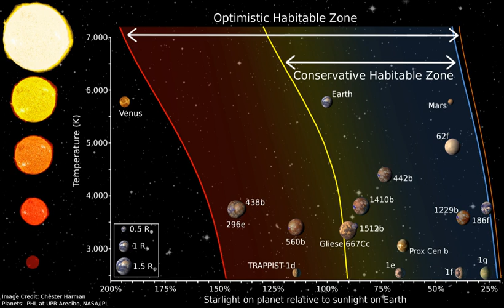Circumstellar habitable zone | Wikipedia audio article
This is an audio version of the Wikipedia Article:
Circumstellar habitable zone

- Socrates

SUMMARY
In astronomy and astrobiology, the circumstellar habitable zone (CHZ), or simply the habitable zone, is the range of orbits around a star within which a planetary surface can support liquid water given sufficient atmospheric pressure. The bounds of the CHZ are based on Earth's position in the Solar System and the amount of radiant energy it receives from the Sun. Due to the importance of liquid water to Earth's biosphere, the nature of the CHZ and the objects within it may be instrumental in determining the scope and distribution of Earth-like extraterrestrial life and intelligence.
The habitable zone is also called the Goldilocks zone, a metaphor of the children's fairy tale of "Goldilocks and the Three Bears", in which a little girl chooses from sets of three items, ignoring the ones that are too extreme (large or small, hot or cold, etc.), and settling on the one in the middle, which is "just right".
Since the concept was first presented in 1953, many stars have been confirmed to possess a CHZ planet, including some systems that consist of multiple CHZ planets. Most such planets, being super-Earths or gas giants, are more massive than Earth, because such planets are easier to detect. On November 4, 2013, astronomers reported, based on Kepler data, that there could be as many as 40 billion Earth-sized planets orbiting in the habitable zones of Sun-like stars and red dwarfs in the Milky Way. 11 billion of these may be orbiting Sun-like stars. Proxima Centauri b, located about 4.2 light-years (1.3 parsecs) from Earth in the constellation of Centaurus,  is the nearest known exoplanet, and is orbiting in the habitable zone of its star. The CHZ is also of particular interest to the emerging field of habitability of natural satellites, because planetary-mass moons in the CHZ might outnumber planets.In subsequent decades, the CHZ concept began to be challenged as a primary criterion for life, so the concept is still evolving.  Since the discovery of evidence for extraterrestrial liquid water, substantial quantities of it are now thought to occur outside the circumstellar habitable zone. The concept of deep biospheres, like Earth's, that exist independently of stellar energy, are now generally accepted in astrobiology given the large amount of liquid water known to exist within in lithospheres and asthenospheres of the Solar System. Sustained by other energy sources, such as tidal heating or radioactive decay or pressurized by non-atmospheric means, liquid water may be found even on rogue planets, or their moons. Liquid water can also exist at a wider range of temperatures and pressures as a solution, for example with sodium chlorides in seawater on Earth, chlorides and sulphates on equatorial Mars, or ammoniates, due to its different colligative properties. In addition, other circumstellar zones, where non-water solvents favorable to hypothetical life based on alternative biochemistries could exist in liquid form at the surface, have been proposed.